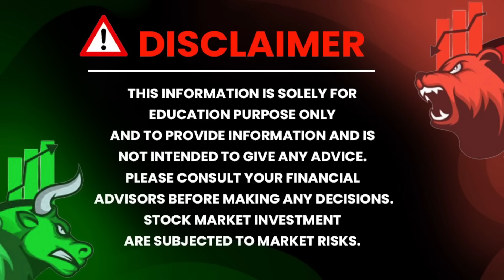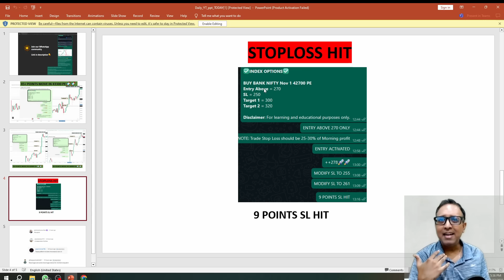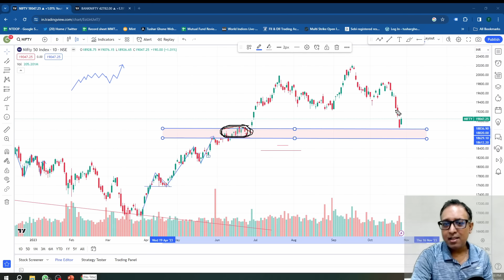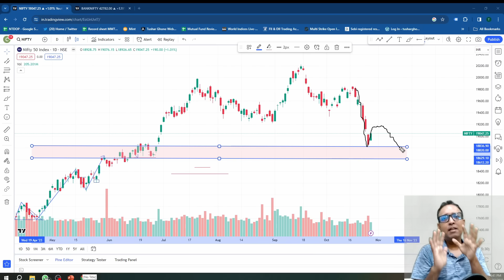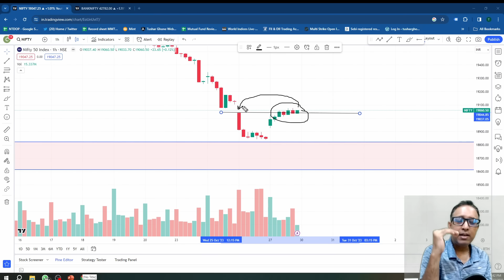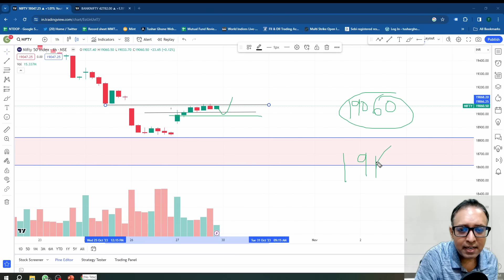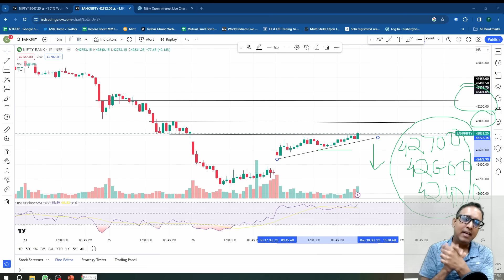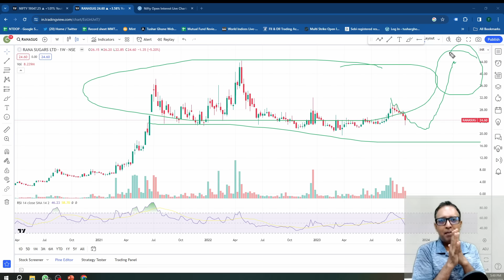Nifty Prediction & Bank Nifty Analysis for Monday | 30 October 2023 | nifty banknifty tomorrow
Nifty Prediction  & Bank Nifty Analysis for Monday | 30 October 2023 | Bank nifty tomorrow

-⬇️Application link⬇️
  Search MMT Courses on Playstore.}

⏺In this video, we'll give you a nifty prediction for the Bank Nifty stock index for Monday,30 October 2023. We'll also give you a Bank Nifty Tomorrow analysis for the stock market today.
                      As it's our job to give our clients the latest information about the stock market. That's what we're going to do in this video by giving you a nifty prediction for the Bank Nifty stock index for Monday,30 October 2023. We'll also give you a Bank Nifty Tomorrow analysis for the stock market today. So make sure to watch the video to find out what's going on!

⬇️Topic covered in⬇️

⏺What about today's bank nifty 30 October
⏺Will bank nifty fall tomorrow 30 October

30 October Bank nifty,
30 October market analysis,
30 October market
bank nifty
bank nifty analysis for 30 October
BankNifty
Monday prediction for the stock market
Monday expiry trading strategy
Monday market
nifty 50
nifty analysis for tomorrow
nifty analysis
Nifty Forecast
nifty outlook
nifty prediction
nifty today
nifty tomorrow prediction
nifty tomorrow
Nifty
nifty50
option trading
Sensex